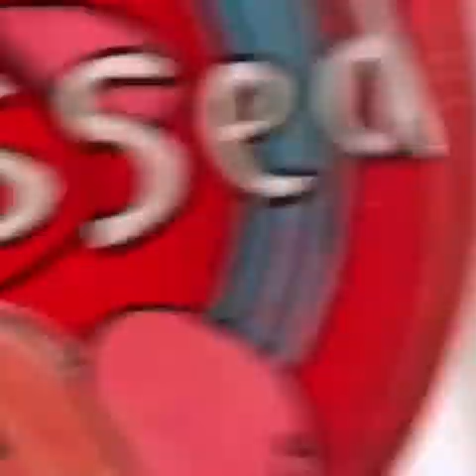Live Art Show by PALEFACE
Original paintings by PALEFACE on recycled drumheads, ready to hang on wall.

Art and music by PALEFACE

(Video shot and edited by Monica Samalot in Concord, North Carolina USA)